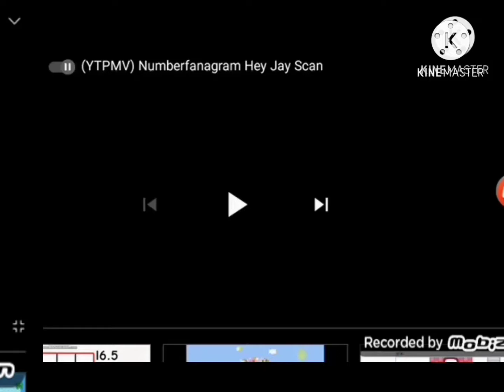scan vs round 8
your mother was